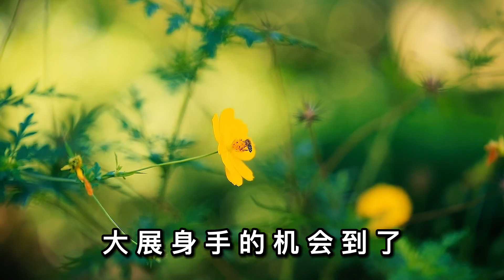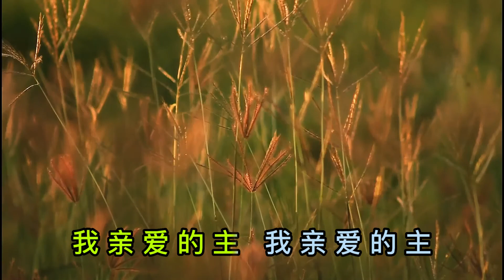内室晚祷# 147 看待｜扫罗死后，大卫痛心悼念扫罗，并称他为英雄｜大卫的评判标准不是扫罗如何对待自己，而是神如何看待扫罗 | 祷告求神大大坚定我的信心，让我不受周遭环境、所遇非善的搅扰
读经

大卫作哀歌，吊扫罗和他儿子约拿单，且吩咐将这歌教导犹大人。这歌名叫弓歌，写在雅煞珥书上。歌中说：以色列啊，你尊荣者在山上被杀。大英雄何竟死亡！【撒母耳记下1：17~19 】

观察

大卫从少年起就为扫罗效力。弹琴为扫罗赶鬼，一举击败歌利亚，在各大战役中冲锋陷阵。扫罗却因嫉妒一直逼迫、追杀大卫。扫罗死后，大卫并不认为自己的对头灭亡，大展身手的机会到了。而是痛心悼念扫罗，并称他为英雄。

应用

扫罗是不是大卫的敌人？大卫的评判标准不是扫罗如何对待自己，而是神如何看待扫罗。既然是神膏立扫罗作王，大卫就必须敬重，包括不报复他。

祷告

神啊！求你大大坚定我的信心，让我不受周遭环境、所遇非善的搅扰。不管别人怎样对我，我都要靠祷告去面对，而不是一时的血气。因为人都是照着你的样式造的，我断不能也没有任何理由去审判、评论、谴责，甚至以暴力回应属你的子民。祷告祈求奉主耶稣的名！阿们！